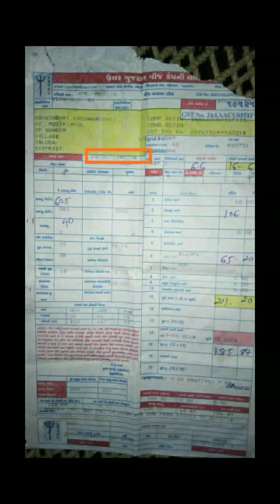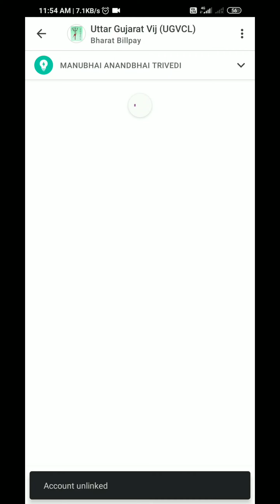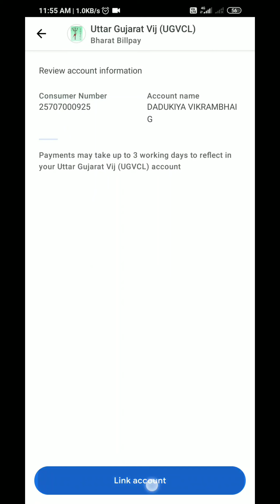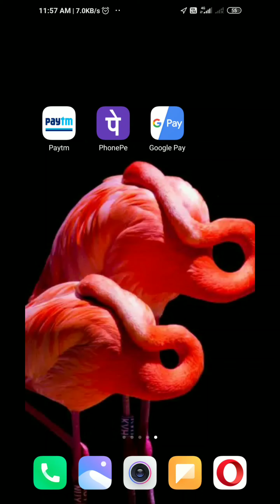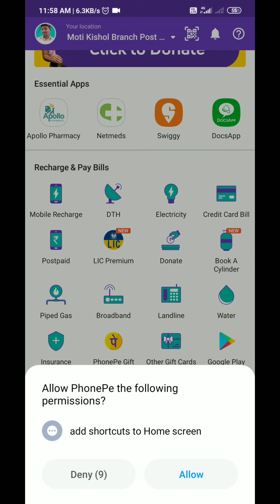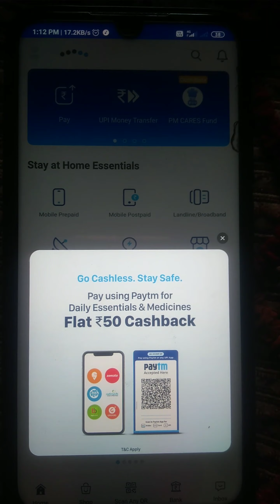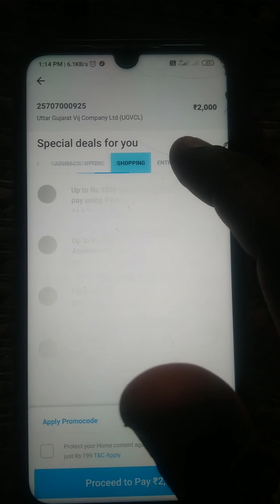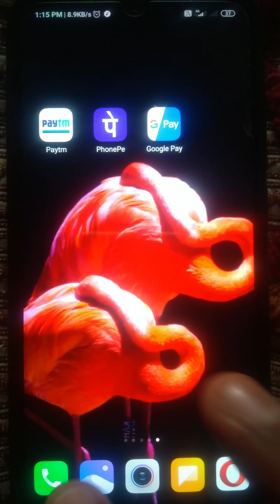વિજળી બિલ ઘરે બેઠા ભરો ઓનલાઇન|| How do I pay my Electricity bill Online?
Hello Friends,
    I am Vikram Dadukiya.In this video we will tell you how to pay electricity bills sitting at home.  In this video you will explain how to pay electricity bills at home using Paytm, Google Pay and Phone Pay. With this application you can easily pay bills ...

How can I pay my electricity bill through mobile?
How do I pay my electricity bill?
How can I pay my bill online?online electricity bill payment...
Electricity bill payment offers...
How to pay electricity bill using paytm...
Online electric bill.
Online bill payment using Google pay...
Electricity bill pay using phonepe...
How to pay electricity bill amount...